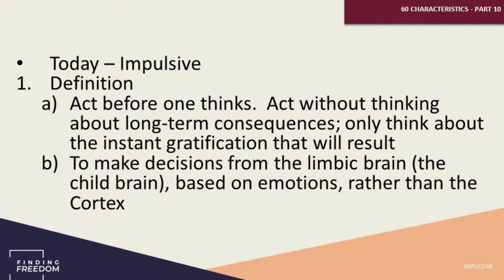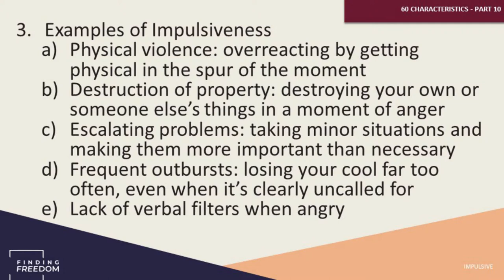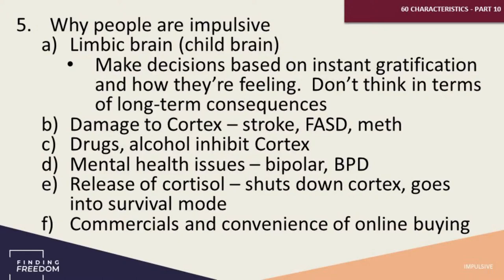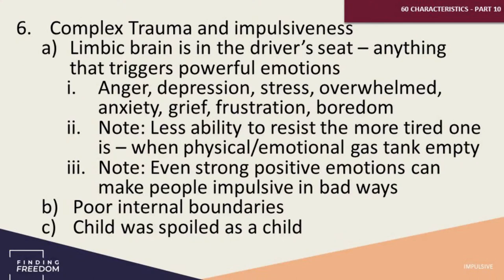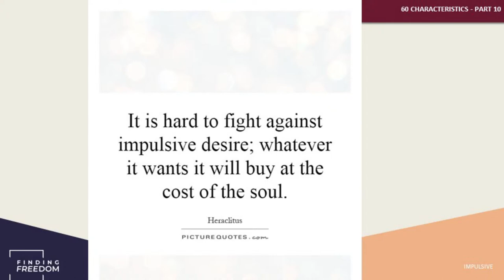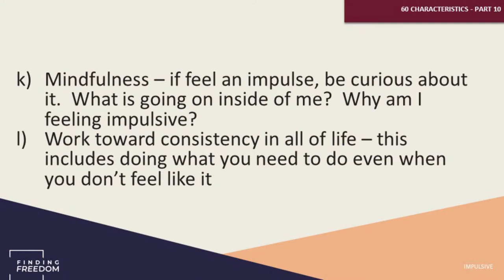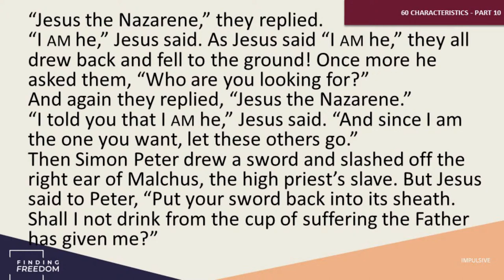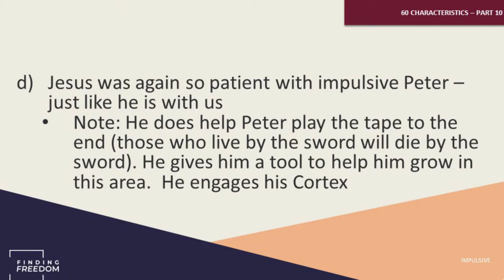60 Characteristics of Complex Trauma - Part 10/33 - Impulsive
People with Complex Trauma often struggle with being impulsive - acting before they think, making decisions based on how they're feeling without thinking about long term consequences. Why is that? What can they do to change?